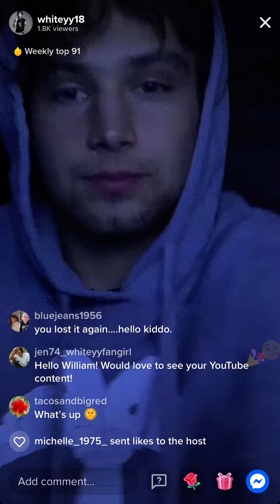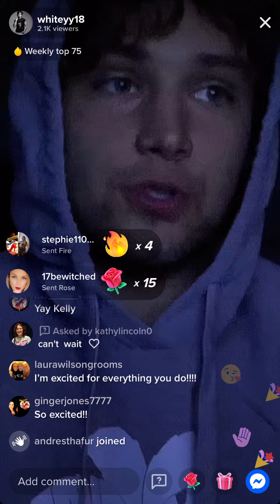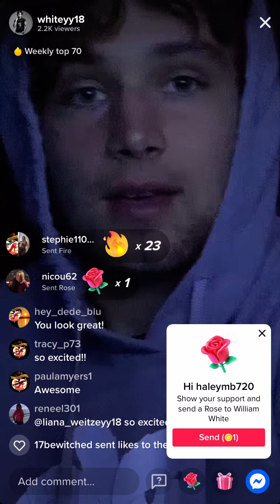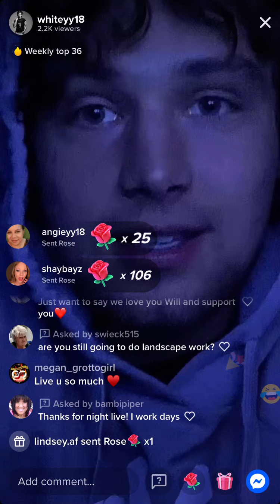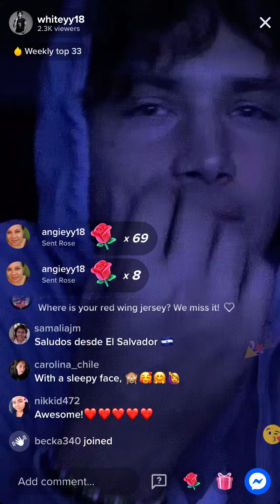Whitey - evening live - 9/23/21 pt 1